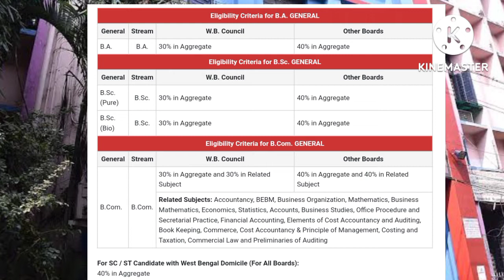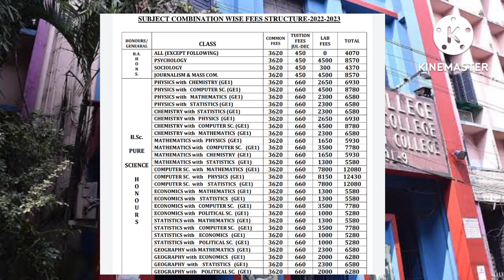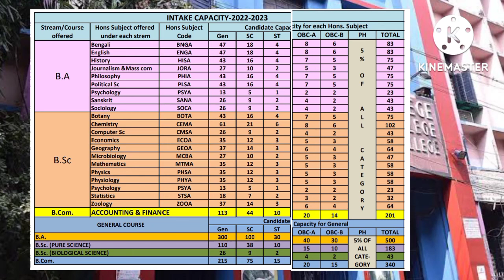surendranath College admission||application||eligibility||seats||fee